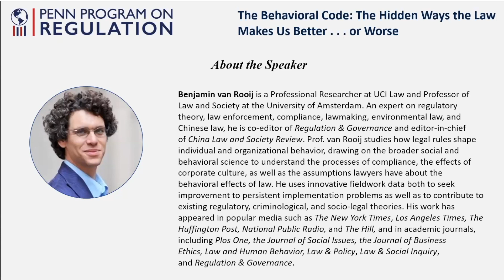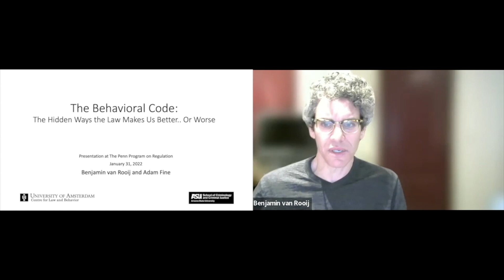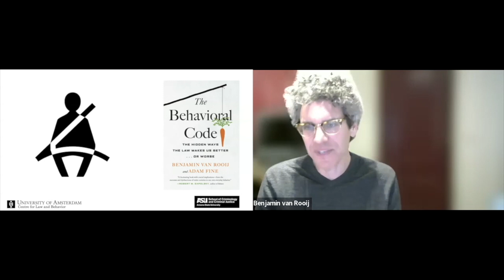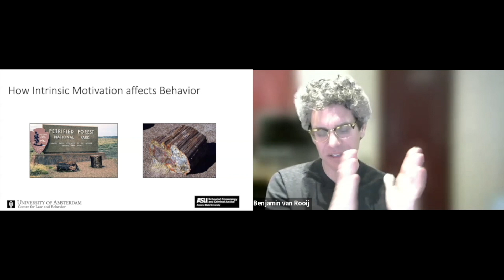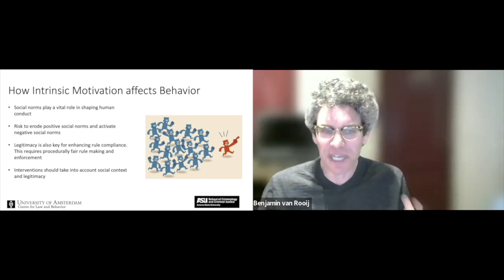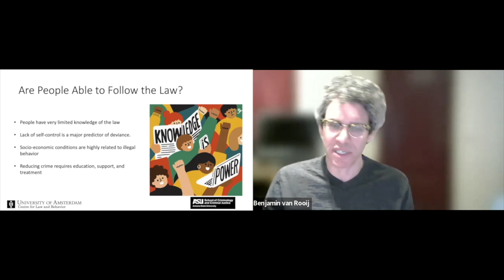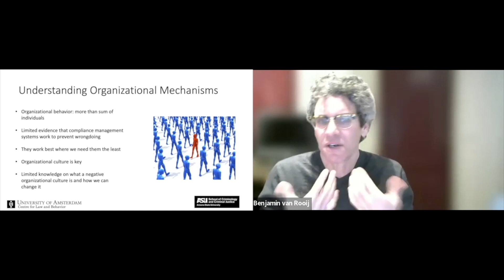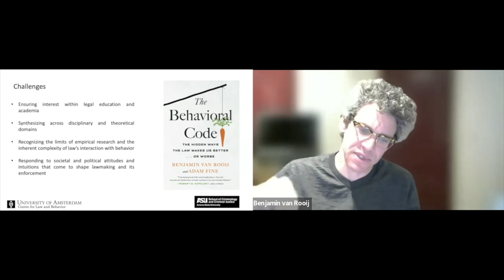The Behavioral Code: The Hidden Ways the Law Makes Us Better . . . or Worse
A book talk on The Behavioral Code: The Hidden Ways the Law Makes Us Better . . . or Worse

Benjamin van Rooij, Professor of Law and Society at the University of Amsterdam and Professional Researcher at UCI Law, discusses The Behavioral Code: The Hidden Ways the Law Makes Us Better . . . or Worse, the important new book he co-authored with Adam Fine, Assistant Professor in the School of Criminology and Criminal Justice at Arizona State University.

Described as “Freakonomics for the law,” The Behavioral Code draws on decades of research to uncover the root causes and hidden forces that drive our responses to society’s laws. In doing so, the book offers a different approach to battling crime, malfeasance, and injustice that is based on understanding the science of human misconduct—rather than relying on fear of punishment to regulate behavior.

Cary Coglianese, Director of the Penn Program on Regulation, moderates the discussion.